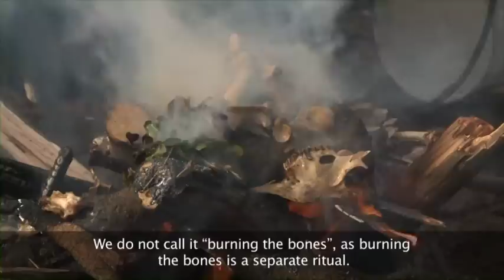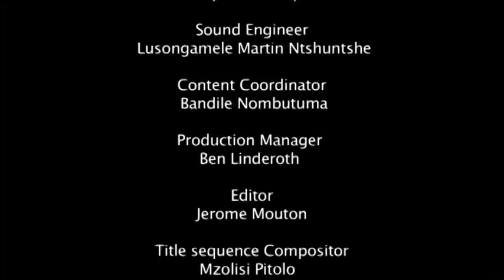Omang? - Xhosa Sangoma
A celebrated Xhosa sangoma (traditional healer) from Quunu in the Eastern Cape visits a nearby village to preside over the initiation of a young woman into the arts of traditional healing. Produced and directed by Bjorn Rudner for the Media Peace Centre and funded by the National Lottery Distribution Trust Fund.